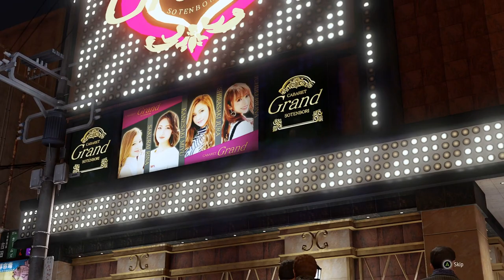Like A Dragon-Part 26:Into Enemy Territory